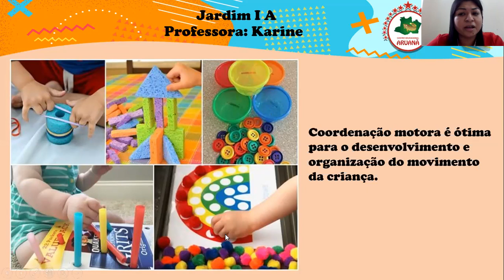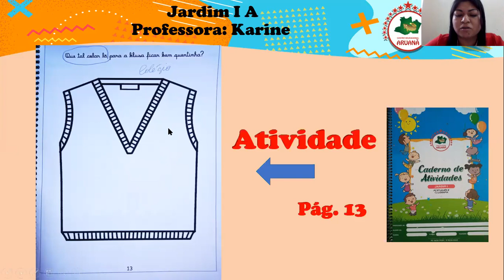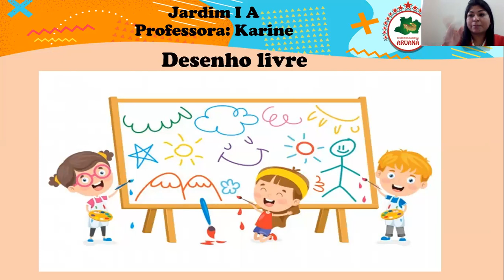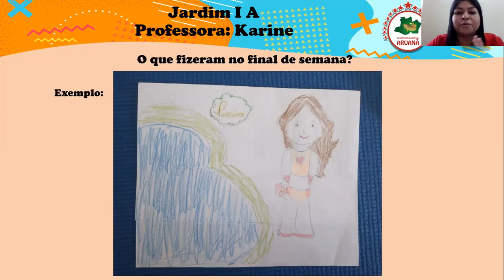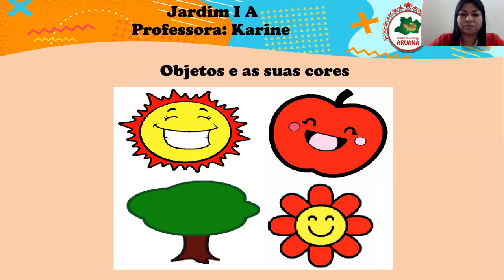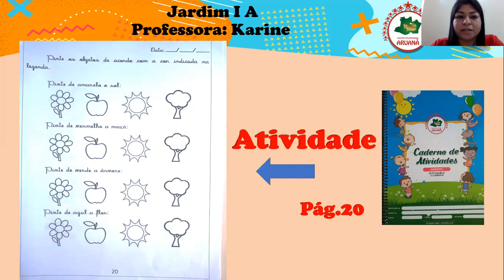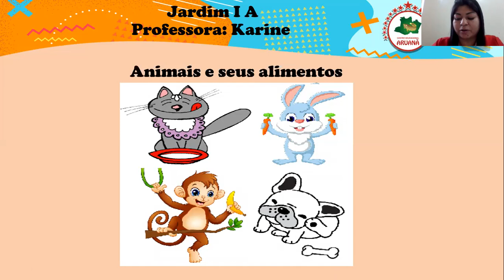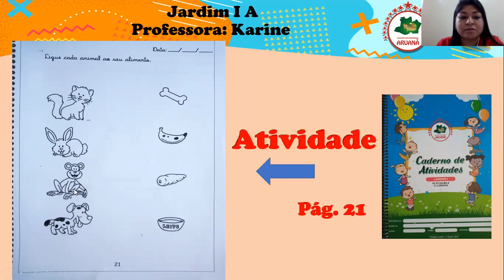Aula - Jardim I - 20/07/20